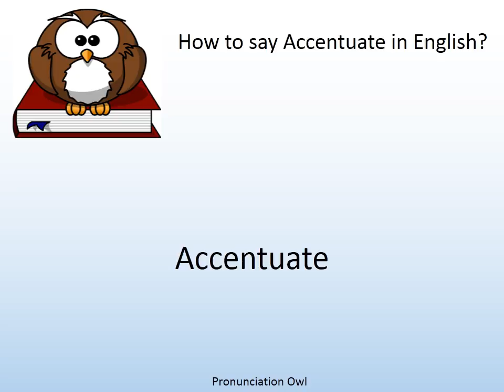How to say Accentuate in English? - Pronunciation Owl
How to say Accentuate in English? Learn the pronunciation of Accentuate!